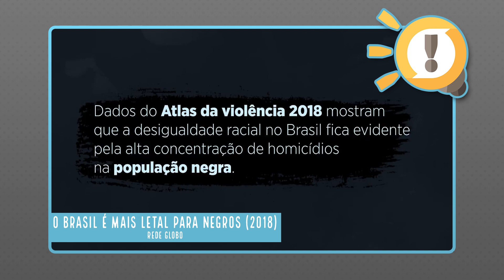#15 || O Racismo Nosso de Cada Dia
Afinal, somos racistas ou não?

O Brasil se construiu em cima de mão de obra escrava. Sentimos e vemos os resquícios desses tempos cruéis até hoje. Temos alternativas para superar essa condição e para isso precisamos, antes de mais nada, retirar esse debate debaixo do tapete.